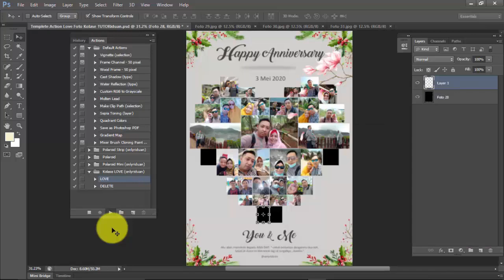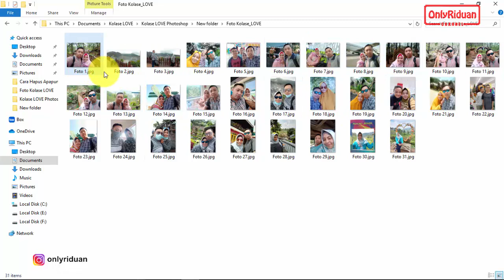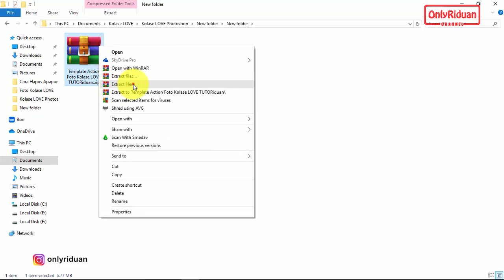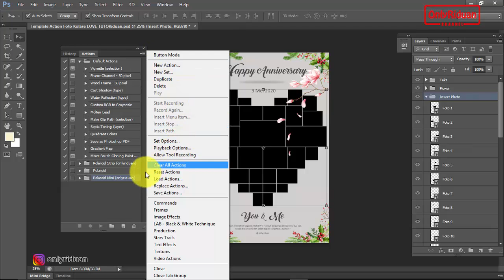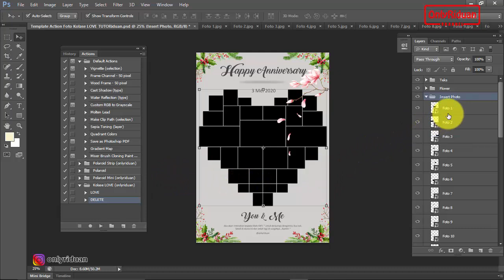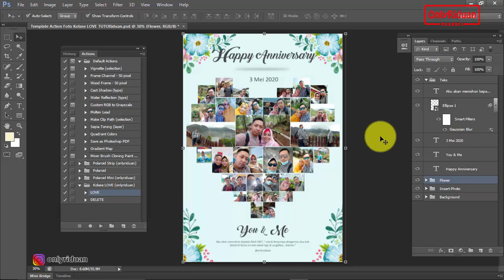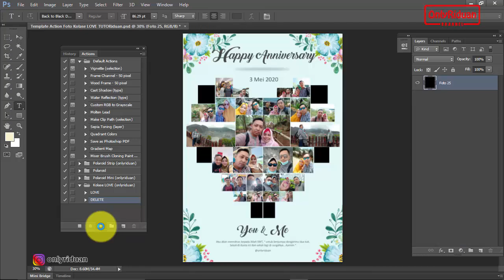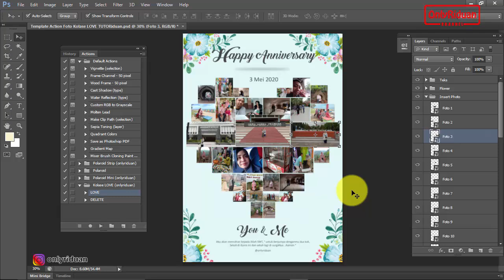Membuat Foto Kolase LOVE 1X Klik dengan Template Action Photo Collage - Photoshop Tutorial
Tutorial Cara Membuat Foto Kolase LOVE 1X Klik dengan FREE Template Action Photo Collage Photoshop, Action memasukkan foto otomatis, action menggapus foto otomatis.

Semoga Bermanfaat